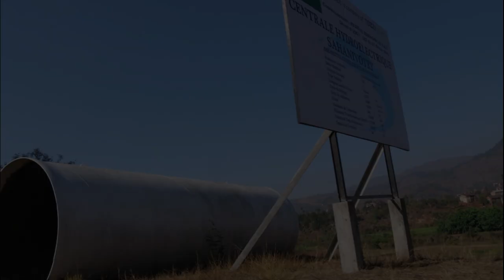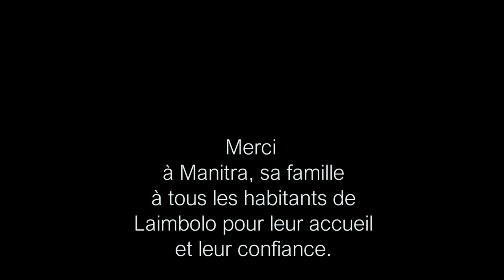Vivre à Laimbolo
Sur les Hautes Terres de Madagascar, à 40 km au sud de la ville d'Antsirabe se situe la commune de Sahanivotry. Dans ce film on découvre la vie du hameau Laimbolo, à 1800 m d'altitude, à 8km de Sahanivotry sans route ni électricité pour ses 3500 habitants. La plupart sont agriculteurs et très pauvres. Depuis plusieurs années l'Association Anjou-Madagascar y travaille avec l'aide enthousiaste des habitants pour des adductions d'eau, des écoles et le centre de santé de base.